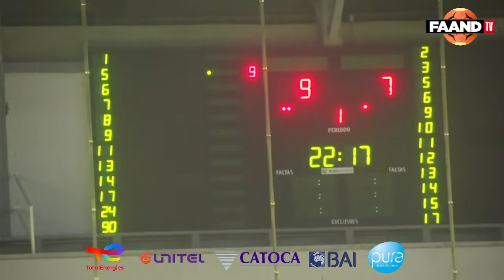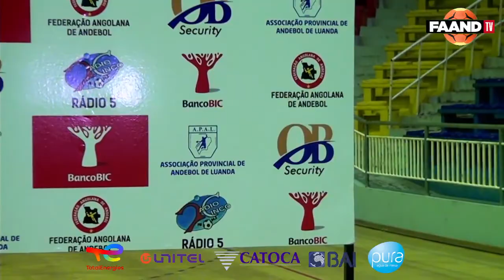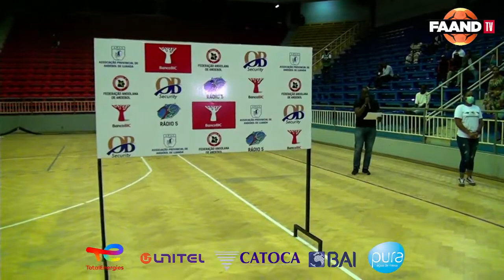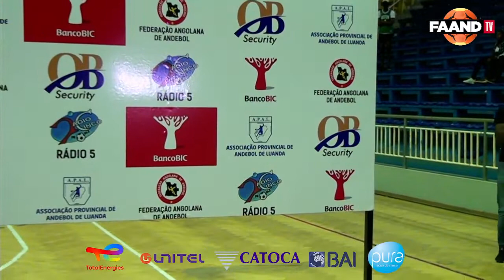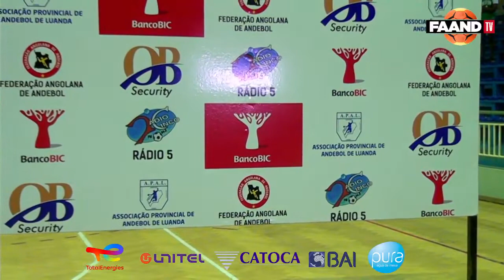Petro de Luanda vs Primeiro de Agosto( Final)